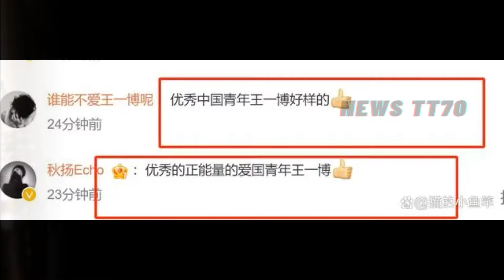想红的理由？杨紫给你答案！王一博 爱国举动获赞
-杨紫：想红没有任何问题，想红是因为可以演更好的作品
随着《长相思2》的热播，杨紫在各大榜单上稳坐C位。这部剧的成功不仅展示了杨紫的演技，也体现了她在观众中的人气。
此前，她凭借超高的知名度和良好的口碑，还受邀参加巴黎奥运会的火炬传递。
现在的杨紫，真的很红……她的红火不仅体现在作品中，也在各类商业活动和公众活动中有所体现。
-王一博火炬传递现场！弯腰捡起掉落的国旗！网友：中国青年的骄傲
王一博在巴黎奥运火炬传递中展现大国青年风采，弯腰捡起国旗获赞。他用行动诠释了偶像的力量，传递了中国青年的激情与梦想，展现了中国青年的文明素养与爱国情怀。